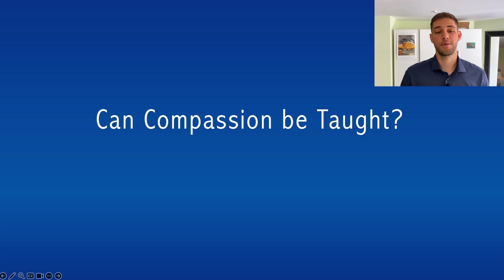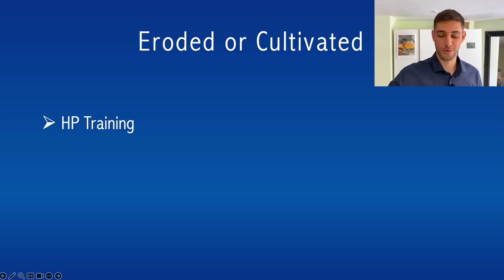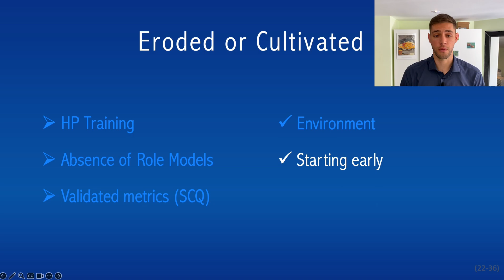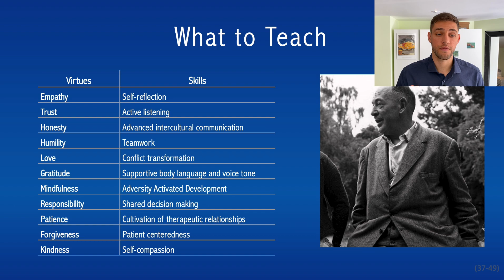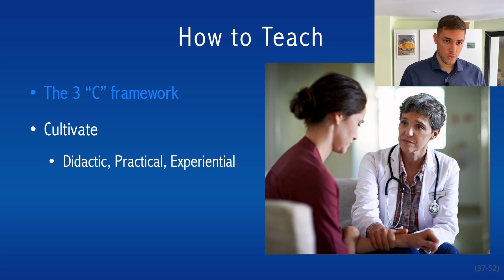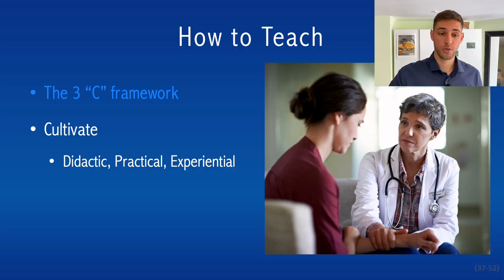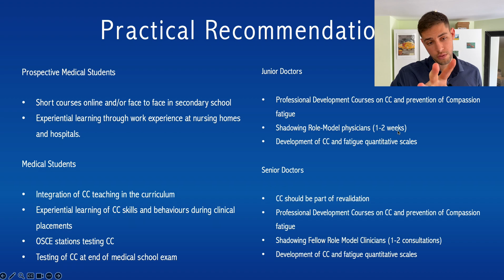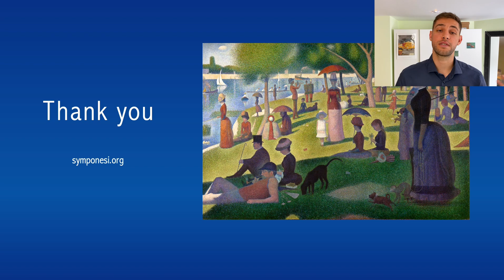Can Compassion be taught? (Part 2/5)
The following video is a presentation of Chapter 4, “Cultivating Compassionate Care in the New Generation” of the book "The Art and Science of Compassionate Care: A Practical Guide". Written by the multidisciplinary team at the International Institute of Compassionate Care and published in association with Springer in their New Series "Paradigms in Healthcare".

We attempt to answer the question “Can virtues be taught?”. Specifically, can compassion be taught? We present the 3C model for compassionate care healthcare education and summarise the latest literature on the topic.